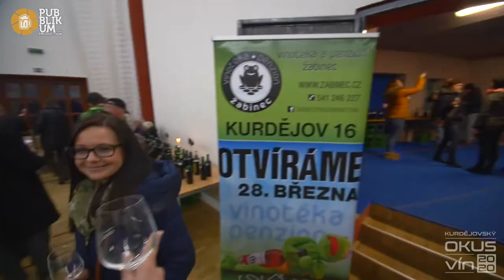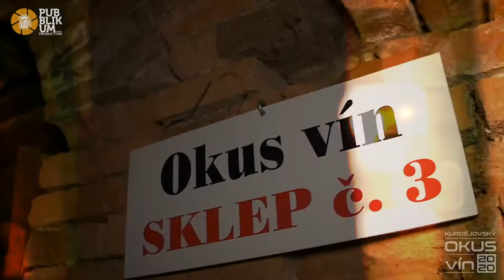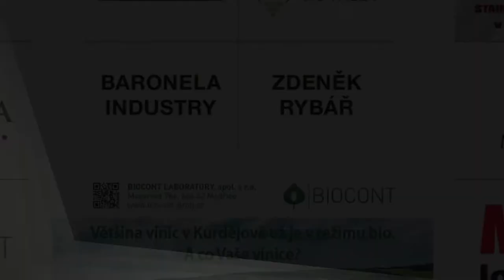Okus vín Kurdějov 2020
Přátelé, zavzpomínejme si na poslední vydařený ročník Kurdějovského okusu vín. Věříme, že nejen my jakožto Kurdějovská hospoda, zakápneme slzu nad dočasnou nemožností těchto akcí. Jsme rádi, že jsme mohli tuto akci podpořit a těšíme se na další ročníky. Letos tento klip nefunguje jen jako vzpomínka, ale i jako pozvání na náhradní akci St.Johannes v červnu tohoto roku, kterou pro Vás Kurdějovský spolek vinařů chystá, jako náhradu za tuto společensky uzavřenou zimu:) Těšíme se s Vámi a doufáme, že se zase setkáme. Vaše PUBBLIKUM hospoda v Kurdějově:)